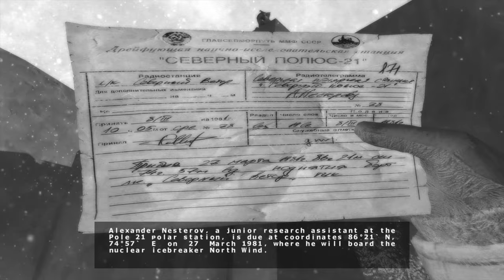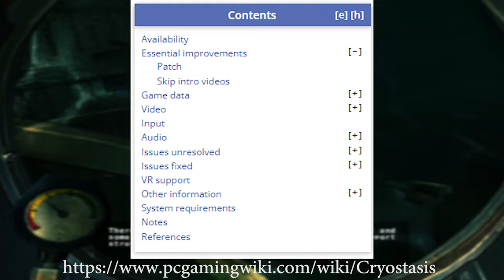Cryostasis: Sleep of Reason Review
Cryostasis: Sleep of Reason is a Ukrainian horror-FPS set amidst a stranded icebreaker ship in the middle of the arctic. With a handful of unique features, an interesting setting and an amazing story; I wanted to show why you should play it.

You get can get the game from MyAbandonware

Timestamps:
0:00 Introduction
2:07 Gameplay and The Mental Echo
7:44 Visuals and Performance
12:56 The Story
20:30 Conclusion

Songs in order of appearance (Cryostasis has no OST unfortunately)
Wasteland 3 - Under Ice
Wasteland 3 - Under Ice Exploration
Fallout - Dream Town
Fallout - Vats of Goo
Fallout - Industrial Junk
Fallout - Gold Slouch
Fallout - Biggest Little City in the World
Fallout - Metallic Monks
Northern Journey - Fallcrush